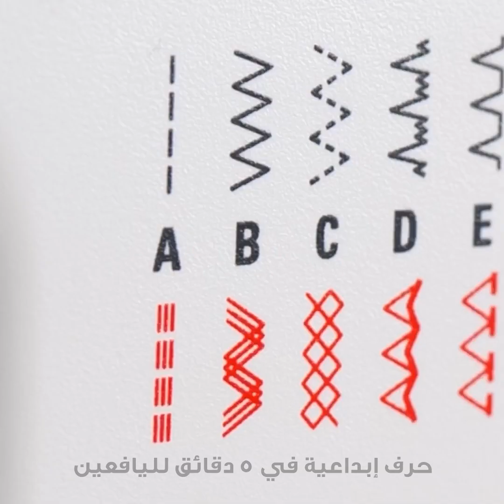حيل وتقنيات عبقرية للخياطة للمبتدئين والمحترفين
الطوابع الزمنية:
00:00 حيل بسيطة للخياطة
00:18 حيل بآلة الخياطة
01:27 طريقة خياطة الجوارب
04:52 طريقة خياطة الثقب